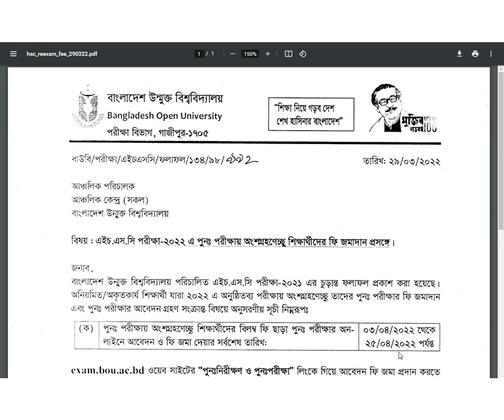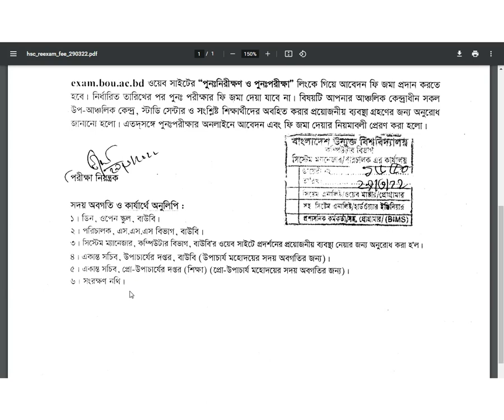HSC: Reexam fee, 2022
HSC Board Challenge Result 2022. Through This Post You Will Get idea About HSC Board Challenge Application. and Result System. HSC Re-Scrutiny Application Result and Notice Will Provide below. HSC Result Rescrutiny Application Instruction and Others Things Can be Found below Option. You May Already Know That About The Content Body by Following Post Title. So, The Post is About HSC Re-Scrutiny Application Result Process Which Also Known As HSC Khata Challenge Result.
bou 2021 online admission,bangladesh open university,bou,bou online admission,বাংলাদেশ উন্মুক্ত বিশ্ববিদ্যালয়,bangladesh open university result,open university,উন্মুক্ত বিশ্ববিদ্যালয়ের কোর্স সমূহ,উন্মুক্ত বিশ্ববিদ্যালয় সর্বশেষ আপডেট ২০২১
Open University Result 2022
open university bangladesh
bangaldesh education
online result
open university bangladesh
semester result
bd open university
Bangladesh open university
bou honours result
Result 2020
final result
Semester Wise Result
Final Result
Bangladesh Open University Result
honourse result
BSS Exam Routine
psc result
jsc result
ssc result
hsc result
result bss
result
বাংলাদেশ ওপেন ইউনিভার্সিটি বাংলাদেশ
 উন্মুক্ত বিশ্ববিদ্যালয়

BA BSS Admission 2022.Bangladesh Open University Degree Admission Form Fill Up online apply.

Admission date end to 31 JULY 2022.
Bangladesh Open University BA BSS BBA Admission Test Notice Result 2022-23 Session. BOU Admission Notice Update at BOU Admission Bangladesh Open University BA BSS Admission Notice 2019 and Online Application Process Update Now. Bangladesh Open University BA BSS Admission Circular 2022 Available with all Online apply process information. While BOU BSS BBA Admission will be going to start BOU Online Admission Application Process.  We always try to keep update All Public University Admission Test Information with Bangladesh Open University BA BSS BBA Result Notice
BA u0026 BSS: Extended admission,BAgEd Admission notice,bangladesh open university,bou online admission,bou,bangladesh open university admission 2021,bangladesh open university assignment,bangladesh open university assignment 2021
1BA bss Admission BOU#1How to apply BA BSS#2BABSS#24AdmissionBOUOpen2022BA BSS Admission 2022#1
Open University Result 2020
open university bangladesh
bangaldesh education
online result
open university bangladesh
semester result
bd open university
Bangladesh open university
bou honours result
Result 2020
final result
Semester Wise Result
Final Result
honourse result
BSS Exam Routine
psc result
jsc result

BA BSS Admission 2022.Bangladesh Open University Degree Admission